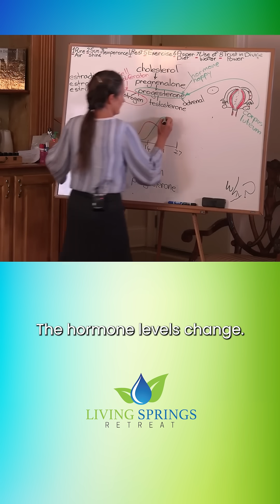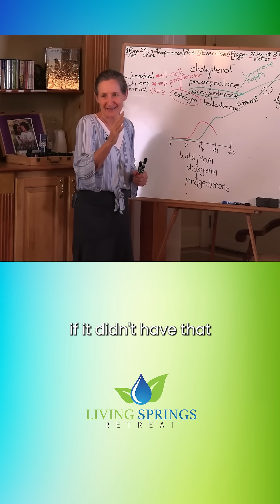A Fascinating Biological Function Explained | Barbara O'Neill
The human body holds some amazing secrets. Barbara O'Neill discusses the delicate balance of hormones and a fascinating fact about the immune system that makes new life possible.
Appreciated this insight? Tap the like button!

Living Springs Retreat is your ultimate destination for achieving holistic wellness and embracing natural health principles. Join us on this transformative journey as we dive deep into the secrets of the body and learn how to nurture it back to a state of optimal well-being. Through our 1-Week Detox Lifestyle Program, Virtual Wellness Programs, and Community Health Education Affordable Program (C.H.E.A.P.), we offer a comprehensive approach to tackle ailments such as heart disease, diabetes, high blood pressure, obesity, and other lifestyle-related illnesses. Explore our Online Shop for a curated selection of herbal preparations, health products, and resources to support your wellness goals. Together, let's unlock the power of nature and embark on a path to vibrant health.